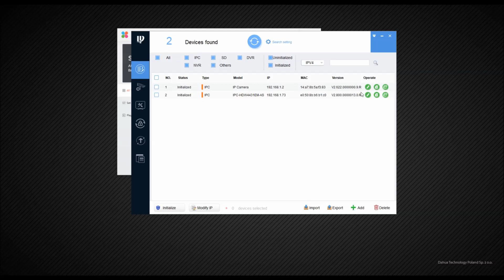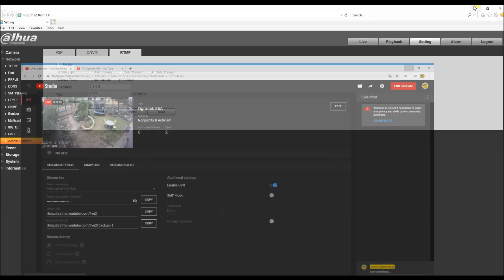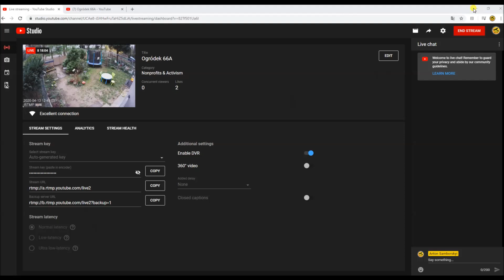How to set up a third video stream for RTMP protocol in Dahua IP camera.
The RTMP protocol in Dahua cameras can save your business or help in home activities and private life.
But what to do when the camera is used to monitor the object and the parameters that are used on video streams one and two not compatible with YouTube or Facebook? (For example, we use H.265 encoding.)
To the rescue we have the third video stream of IP camera Dahua. The third video stream can be configured separately without disturbing the work of the video first and second streams.
See how to do it .